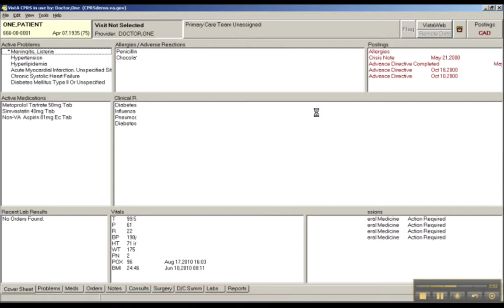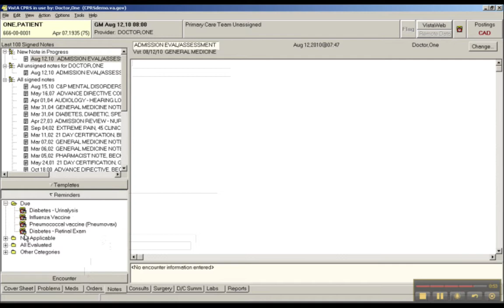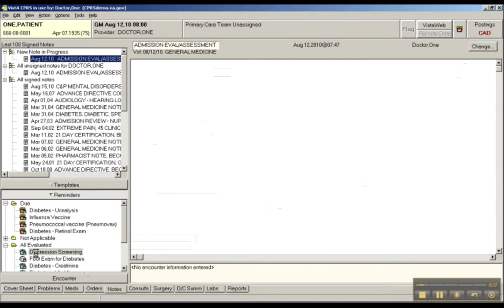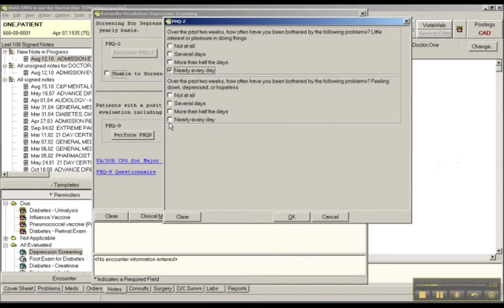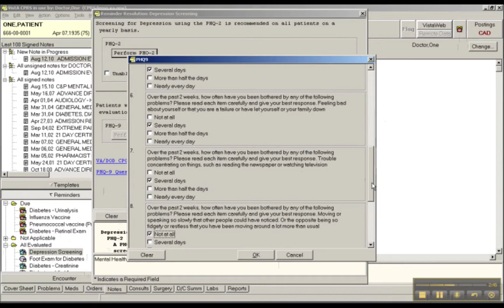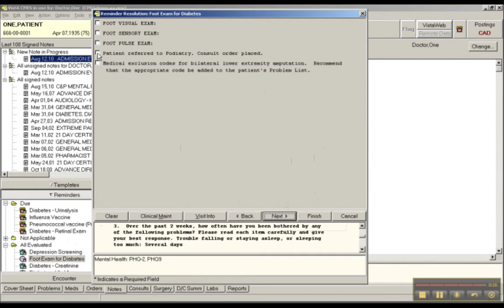com7 unit4 video part4